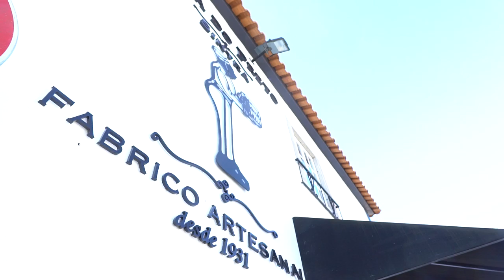Free Stock Footage